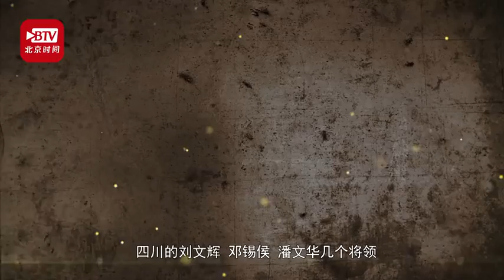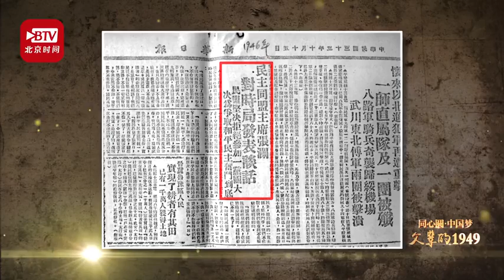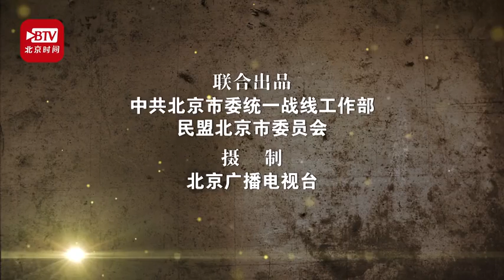《父輩的1949》——張瀾：德之大者 民主一生